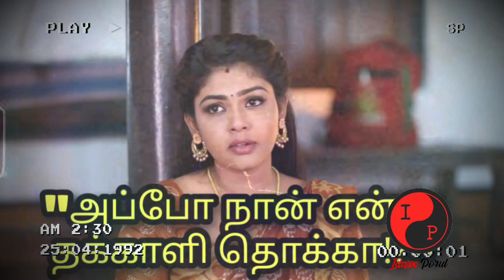Baakiyalakshmi Pandian Stores Promo big new twist - 23rd May to 28th May 2022 episode